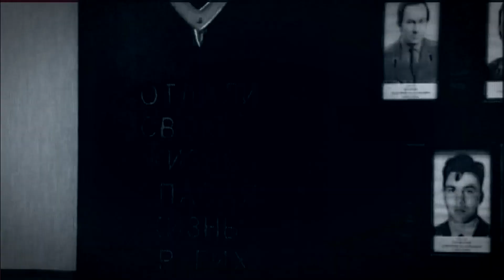Вместе против террора